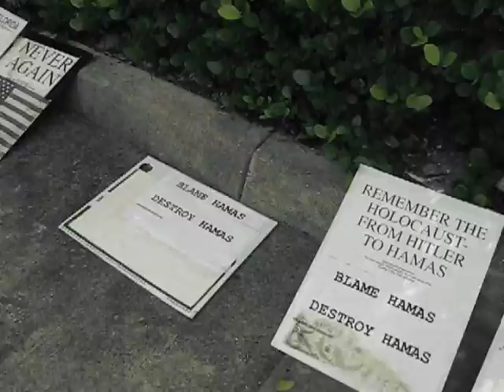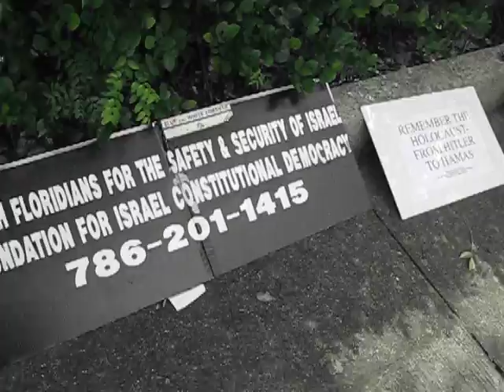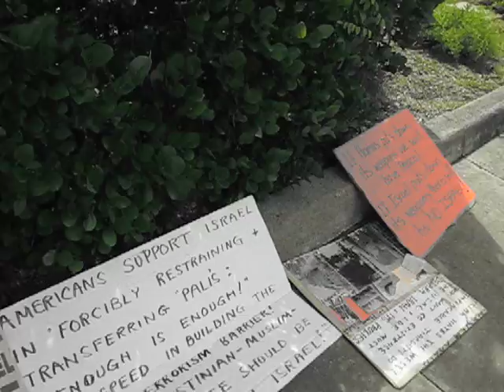PRO ISRAEL RALLY US1 RHF JRF